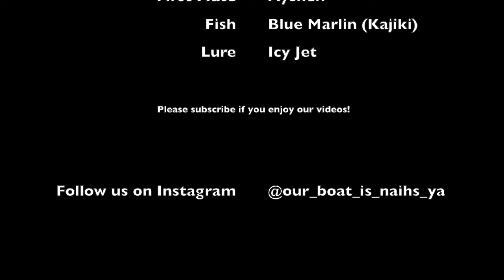Never Give Up - Marlin 6/21/21 - Hawaii Fishing 2021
We called it a day and were about to reel up our lines.  Not a single bite all day.  We saw 2 small white birds (which we call Flappy Birds) and I said we should try run past them.  To our surprise, we got a bite from a marlin!  It put on quite a show, flying out of the water trying to throw the hook.  It was at the boat in 15 min, but it wasn't going to give up that easily.  This estimated 165lbs marlin fought like it was over 300lbs!  After 35 min, we finally had it in the boat.  Sometimes you just gotta keep trying and never give up.